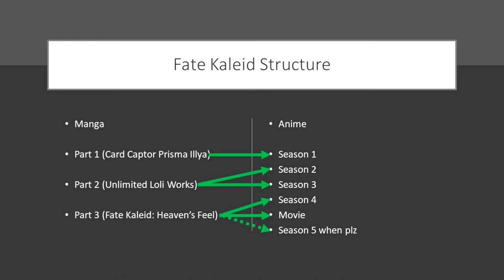Anime Review: Fate/kaleid liner Prisma☆Illya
Fate/Kaleid Liner Prisma Illya is known as the magical girl spin-off of the Fate series filled with fun, cute girls and fan-service. But is there something more than just that? Like an action adventure series that would rival, and perhaps even surpass the mainline Fate series? Remember, an imitation can sometimes surpass the real thing.

This anime review covers all 4 seasons of Fate Kaleid, plus the movie Oath Under Snow and is mostly spoiler free.

Thank you to Sea Tactics for making the thumbnail.